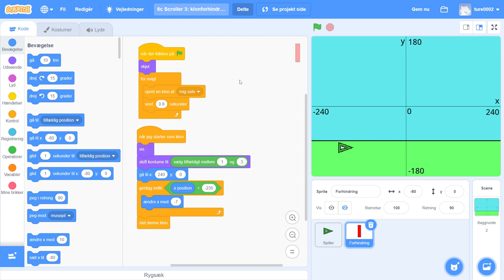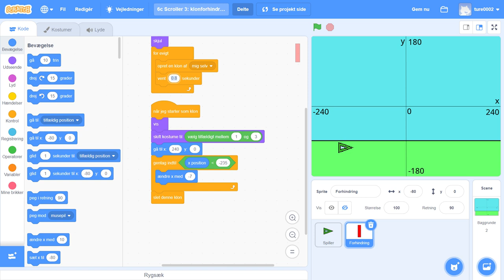6c Scroller 3: klonforhindringer on Scratch